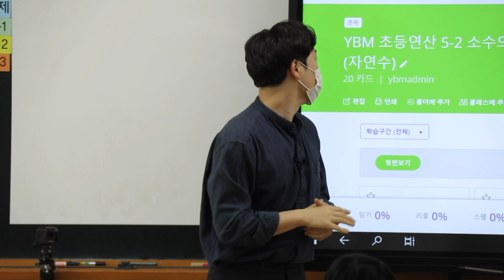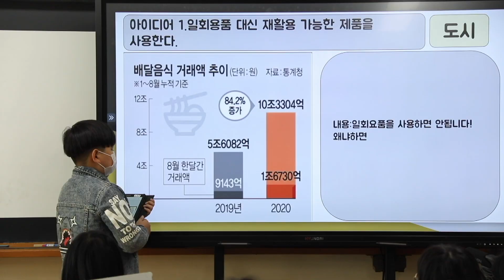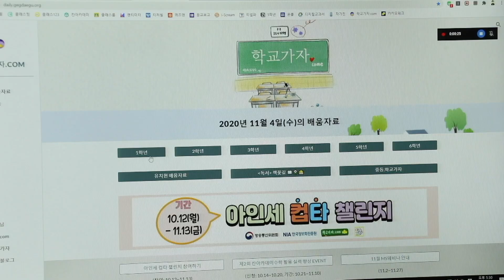[에듀로그] 블렌디드 러닝 수업과 학교가자닷컴